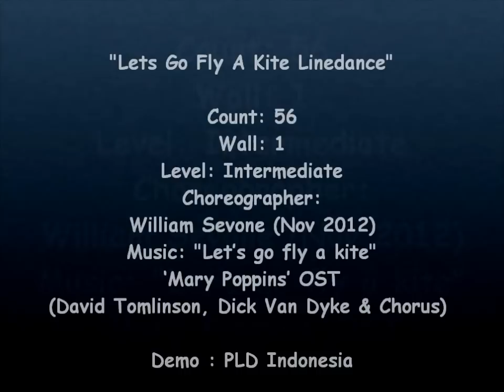LET'S GO FLY A KITE LINEDANCE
Choreographer: William Sevone (Nov 2012)
Music: "Let's go fly a kite" - 'Mary Poppins' OST (David Tomlinson, Dick Van Dyke & Chorus)